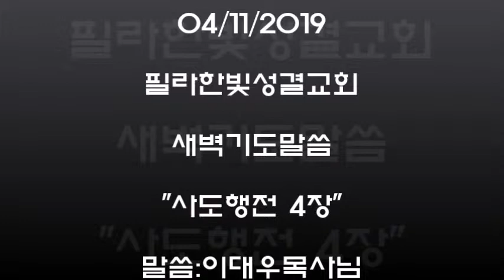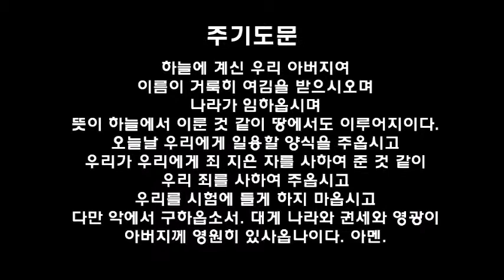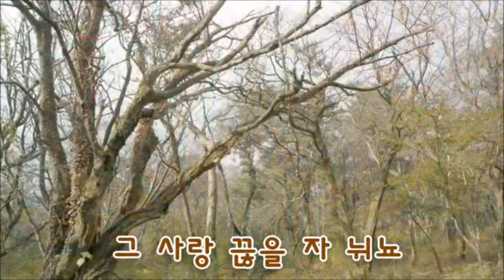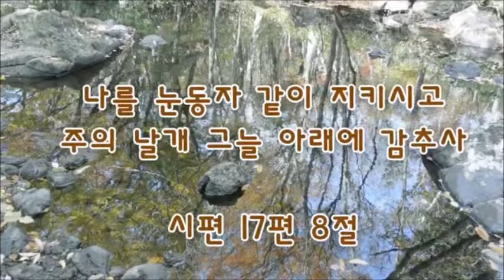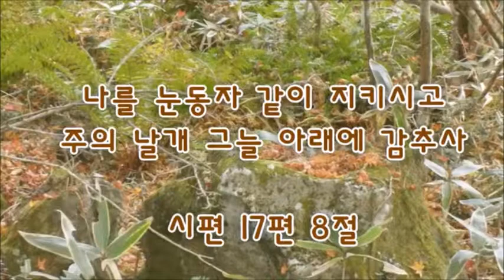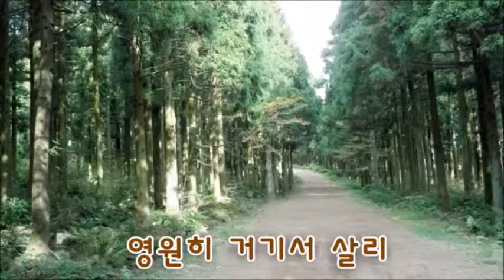필라한빛성결교회 새벽기도말씀 사도행전 4장